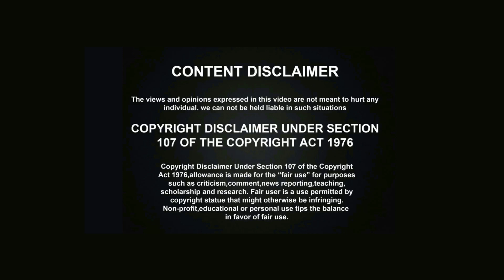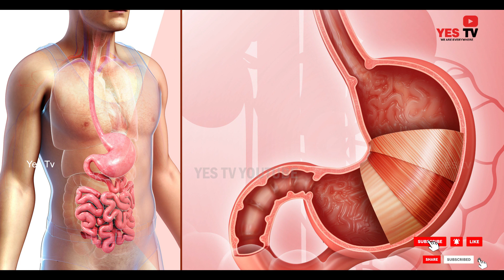మీరు ఎప్పుడైనా కళ్ళు మూసుకుని అన్నం తినటం జరిగిందా?మన పొట్ట గురించి ఇప్పటి వరకు ఎవరూ చెప్పని విషయాలు